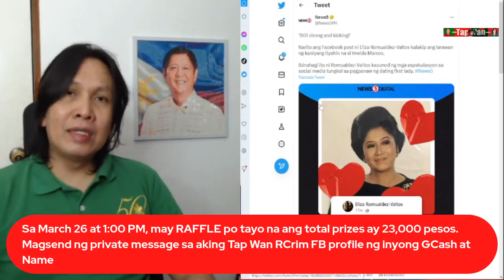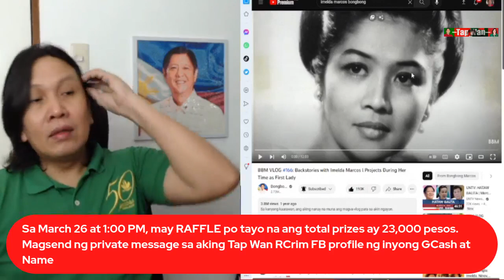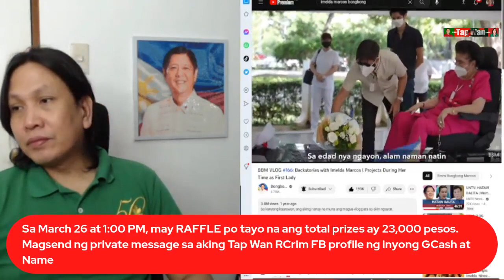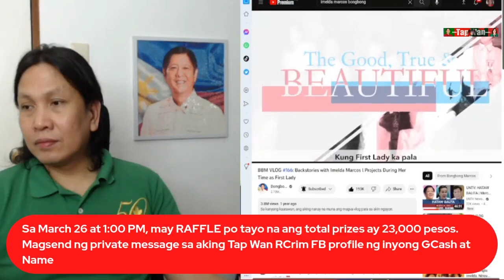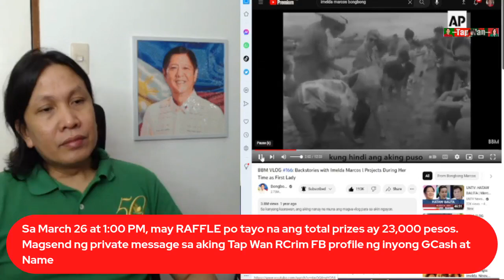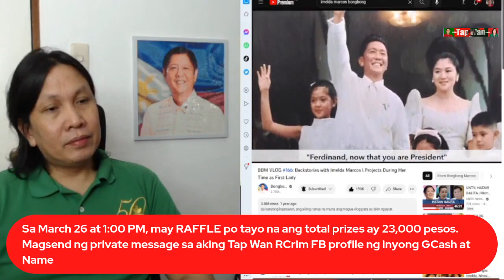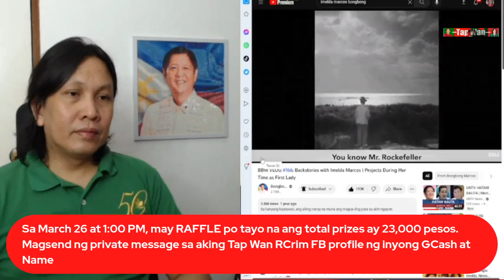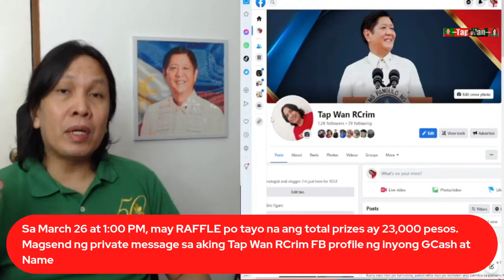NAPAK@S@MA ng mga TAO na ito, PINAPAKALAT na P@T@Y na si DATING UNANG GINANG IMELDA ROMUALDEZ-MARCOS